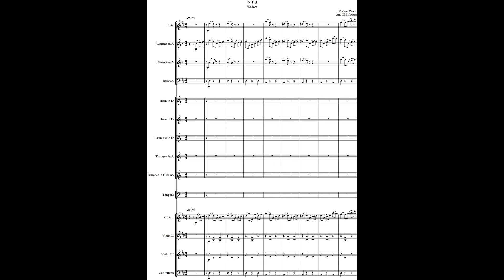Michael Pamer, Nina, Walzer, Arr. CPE Strauss, (Courtesy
My arrangement from the first edition piano score of this set of waltzes by Michael Pamer. It dates from about 1820, when Pamer was at the height of his career.

These days, Pamer is probably most famous for having Joseph Lanner and Johann Strauss I in his orchestra at different times.

The waltz is of its period. It is resolutely in D major and full of energy. The tunes are more waltz like than the Wilde waltzes from five years previously that I did earlier but there is still no sign of the cross rhythms that characterise the waltzes of Strauss and Lanner a few years afterwards.

A curiosity.